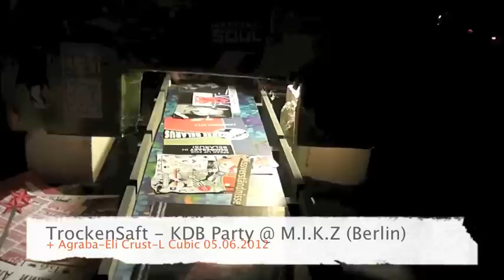TrockenSaft @ M.I.K.Z. Berlin 05.06.2012 (KDB records Party) + Agraba,Eli Crust,L Cubic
KDB Party in Berlin - MIKZ Club